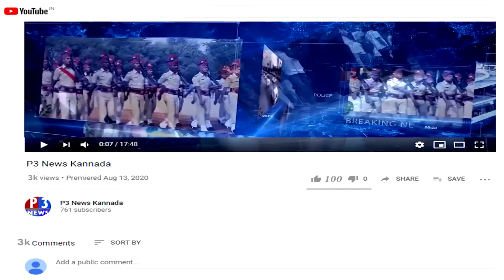ರಾಜ್ಯ ನ್ಯಾಯಂಗದ ಇತಿಹಾಸದಲ್ಲಿ ಮಹತ್ವದ ಬದಲಾವಣೆ ದೊಡ್ಡ ಮಟ್ಟದ ಕೋರ್ಟ್ ವ್ಯಾಜ್ಯಗಳ ಇತ್ಯರ್ಥ .